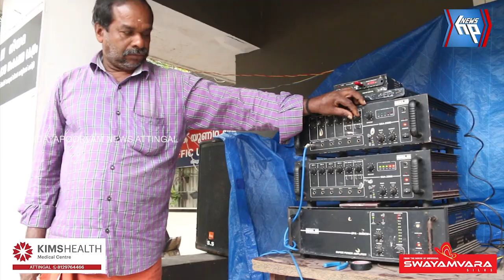ഗതാഗത നിയമങ്ങൾ പാലിക്കാം, ബോധവത്കരണ അനൗൺസ്‌മെന്റുമായി ആറ്റിങ്ങൽ പോലീസ്